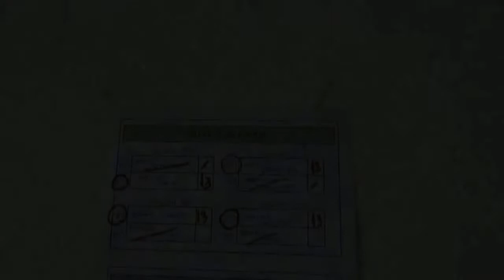1d TANA Tournoi Amitie 2016 CAM2 P6